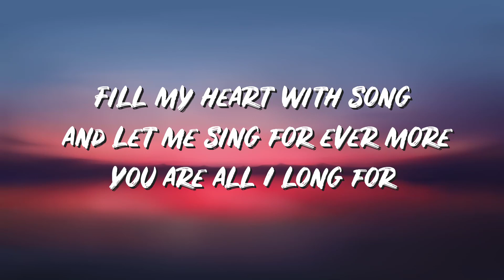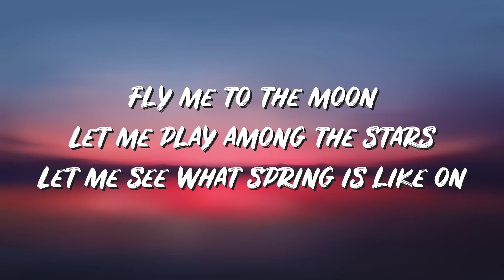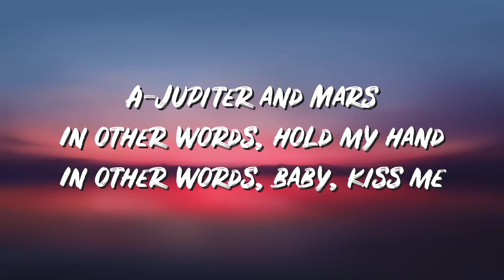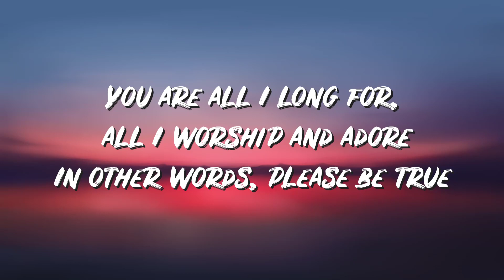Fly Me To The Moon Lyrics - Lotus Blue - Lyric Best Songs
LYRICS

Fill my heart with song and let me sing for ever more

Fly Fly

You are all I long for, all I worship and adore